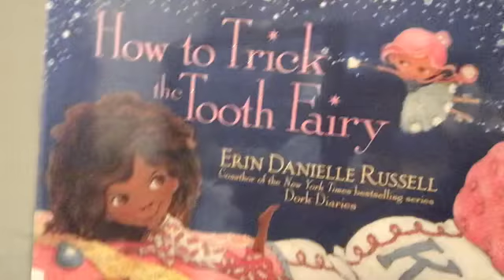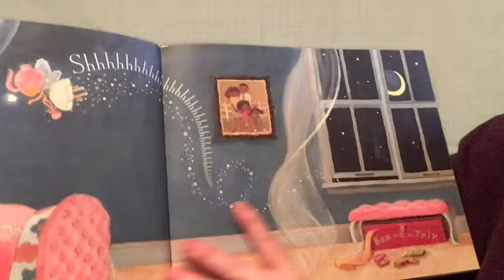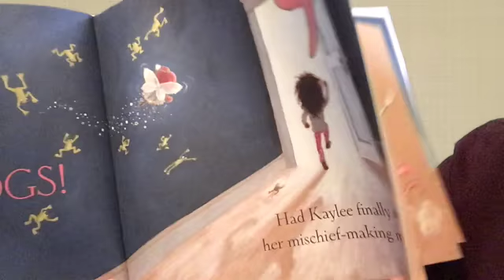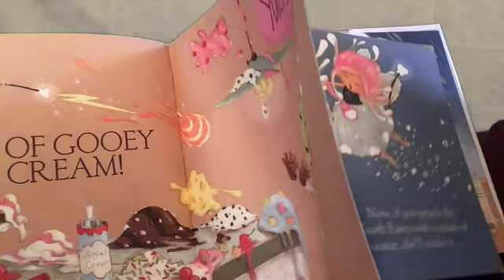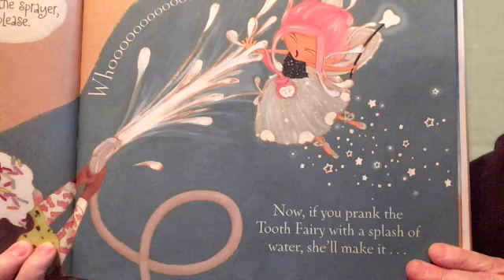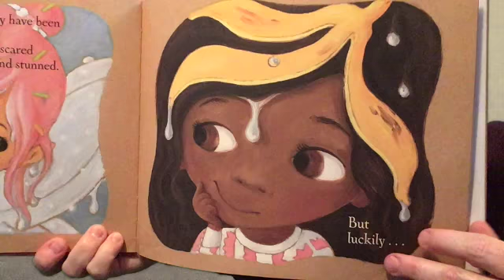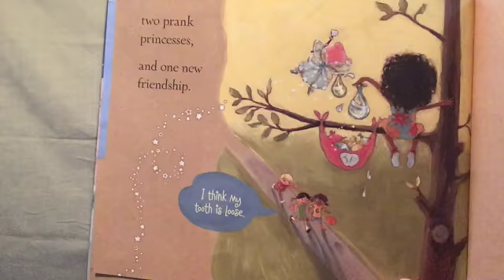WSPL Tooth Fairy Day - How to Trick the Tooth Fairy!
We are celebrating Tooth Fairy Day with stories and a craft!

Have you ever wanted to see the Tooth Fairy in action? Join us for a story by Erin Danielle Russell called, "How to Trick the Tooth Fairy." This book was published by Simon & Schuster.